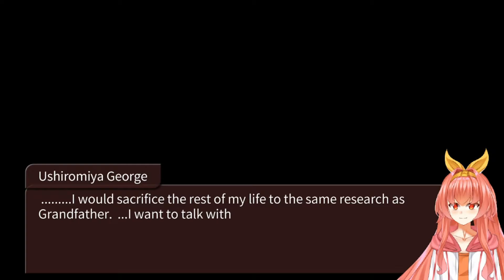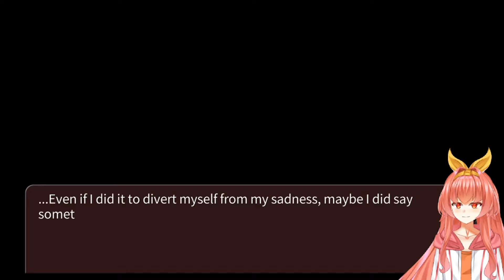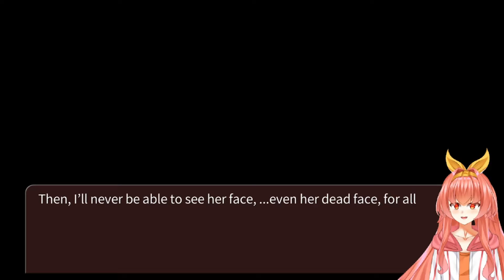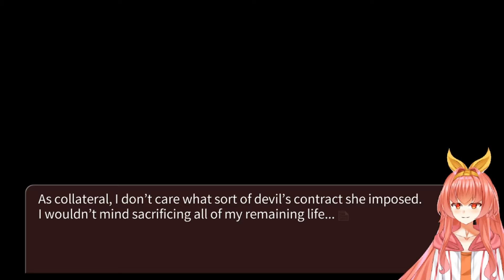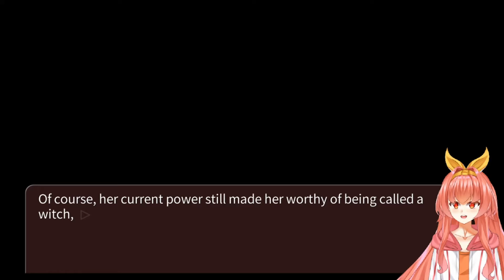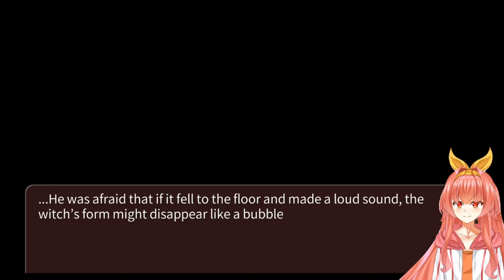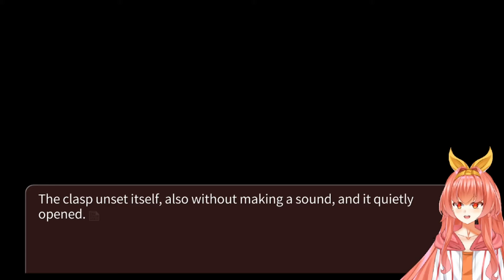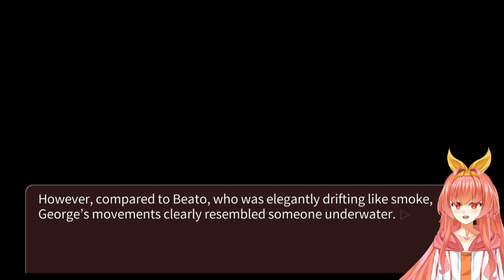George's Wish | Umineko When They Cry - Question Arcs | Part 111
Beato decides to grant George's fervent request.